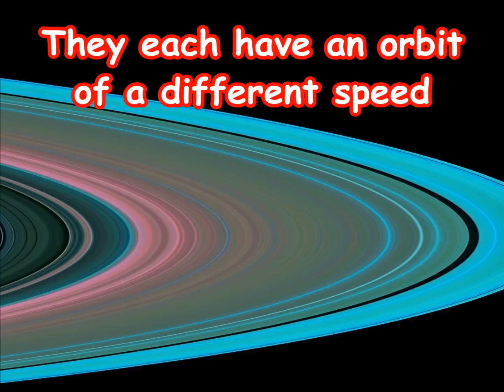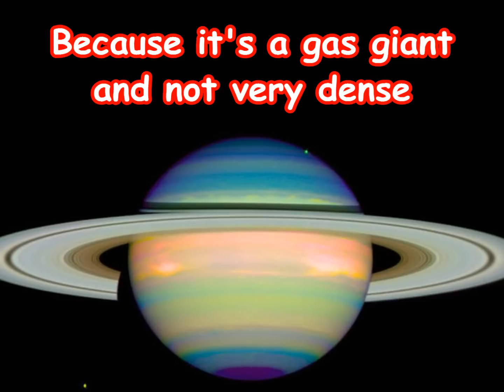The Planet Saturn Song | Planet Songs for Children | Saturn Song for Kids | Silly School Songs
What's the planet with the beautiful rings? That's right, it's Saturn! Learn some cool facts about Saturn with this fun and catchy planet song for children.

What's the planet with the beautiful rings? (Saturn!)
It's the planet with the beautiful rings (Saturn!)

Saturn is beautiful, magical it seems
With an elaborate network of seven large rings
They each have an orbit of a different speed
They're made of dust and ice and other debris
Oftentimes called the Jewel of Space
It's the 2nd largest planet with a prominent place
It's sixth in line from the heat of the Sun
It's atmosphere is methane, hydrogen and helium

The Romans named Saturn for the god of agriculture
It's the only planet that could actually float in water!
Because it's a gas giant and not very dense
1,100 miles an hour is the speed of its winds
This causes major storms every 30 years
And Galileo once thought that Saturn's rings were its ears
It takes 10,000 Earth days to orbit the Sun
And the length of its day is 10 Earth hours long